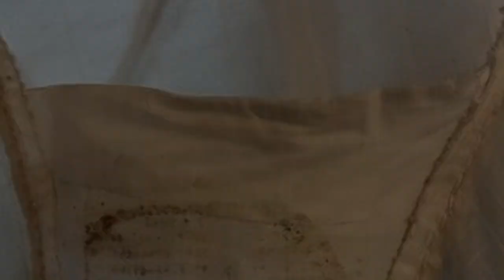Ozone F*Race Harness (Size L) White €690 on Wing Stall - The Global Paragliding Marketplace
Selling an Ozone F*Race in Size L, Color White

Built in 11/2020
Overall Good Condition

No Accidents - Protector is all good (Look at the Pictures from the Underside
Comed with frontcontainer and rescue lines

Had 2 Small Reinforcements done due to thread coming loose.
Accelerator Passthrough has some Ripstop repair aswell.

Rest of the Harness is untouched and the shell has no Patches.

Due to it beeing white, the footside isnt 100% white anymore

Can ship within Europe on buyers cost